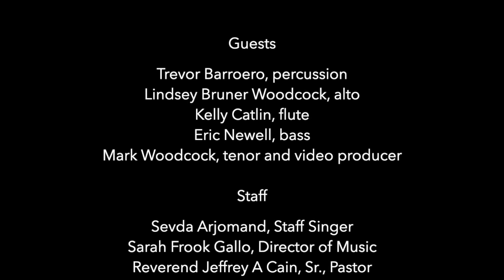Virtual Advent Cantata 2020 - Commerce Presbyterian Church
Virtual Advent Cantata
Commerce Presbyterian Church